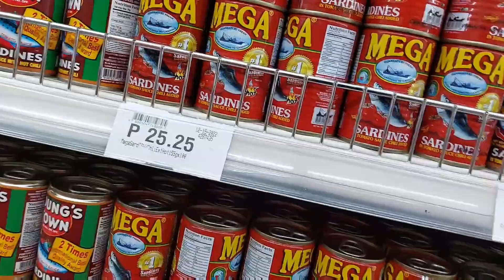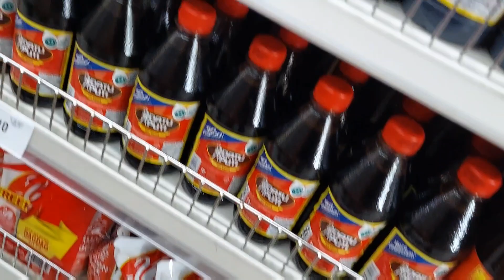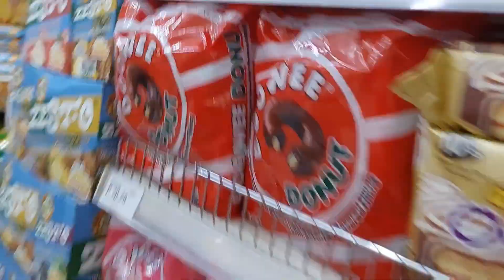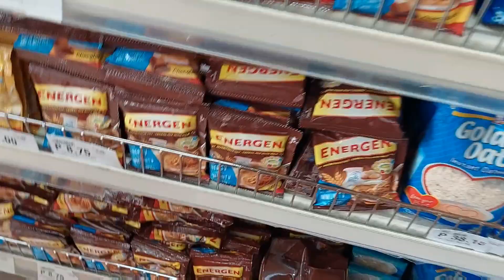TIYA TERESITA MAY MAGANDANG PAMANGKIN KAMUKHA NG ARABIANA//Rea Olarte